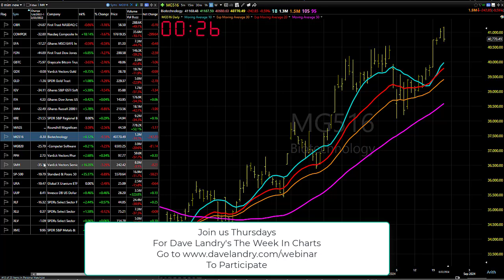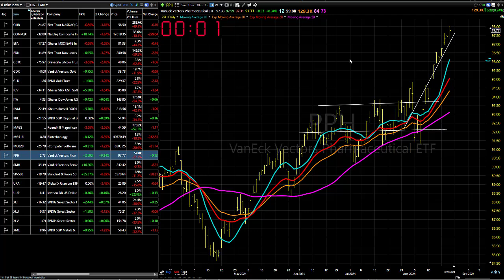08/23/24 If This Happens, Then I'm A Bull: Dave Landry's Market In A Minute